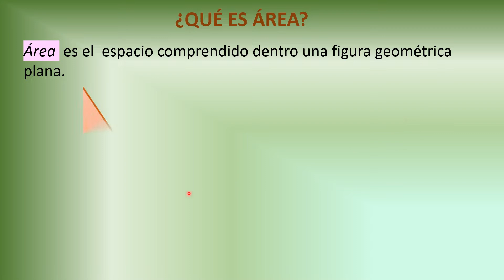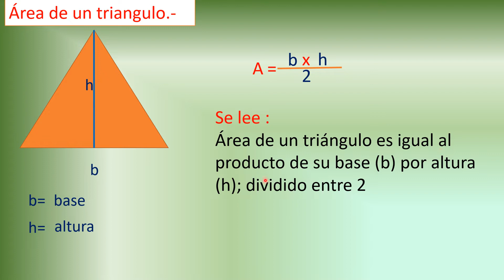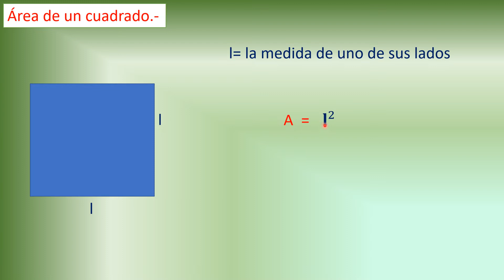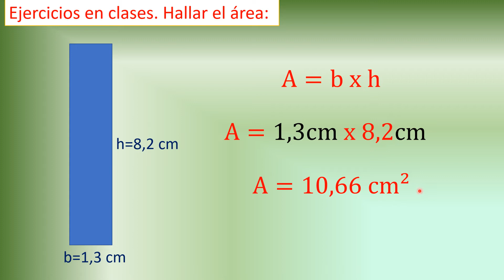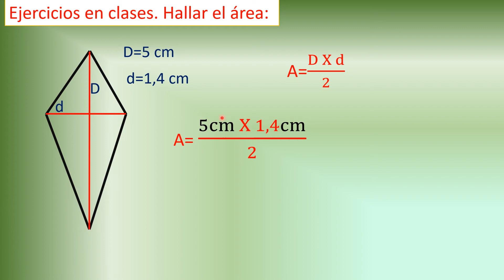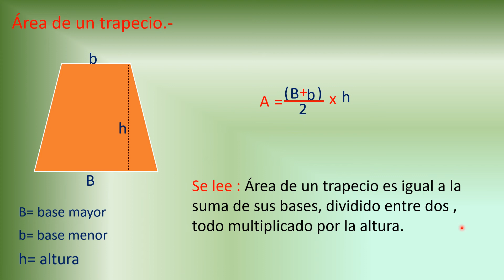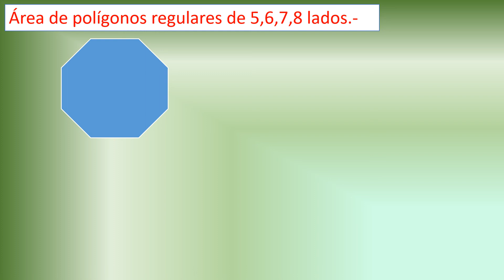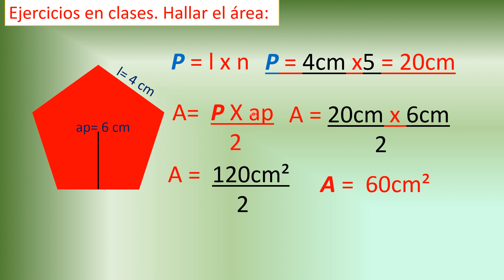P5: Matemáticas - Geometría, Áreas de figuras planas